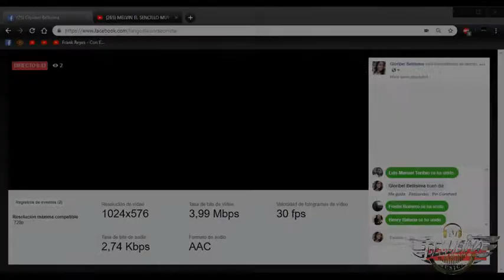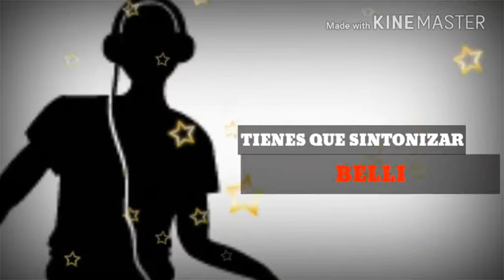Melvin el sencillo video CELOSA 2019/03/ 20